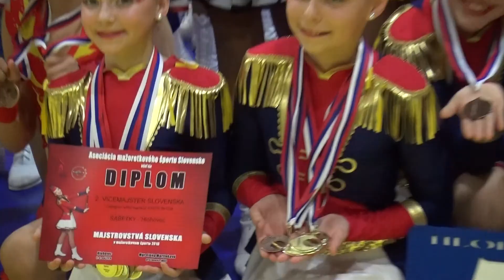Majstrovstvá Slovenska v mažoretkovom športe